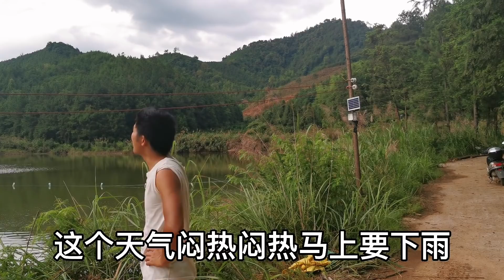【石頭記事】草魚掉價太猛了，每天還要吃掉這麼多魚飼料，養殖戶開始荒了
我们强调了视频的原创性和安全性，绝对没有任何不良引导或危险行为。 最近魚價掉的特別猛，小鄧心裡慌了
記錄農村創業 —小鄧和胖哥的養殖生活